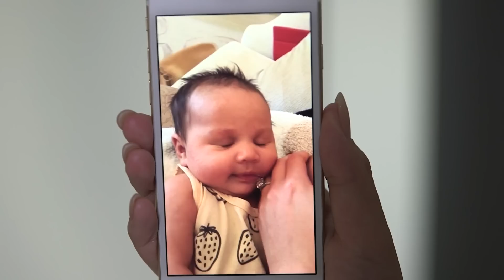Chrissy Teigen Shows Us The Sexiest Photo On Her Phone | Glamour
Chrissy Teigen is our April Cover Star! Watch as the model, TV personality, and social media wiz takes us on a tour of her phone, which includes an adorable never-before-seen video of baby Luna. Stick around to the end for a special cameo from John Legend!

Starring: Chrissy Teigen and John Legend